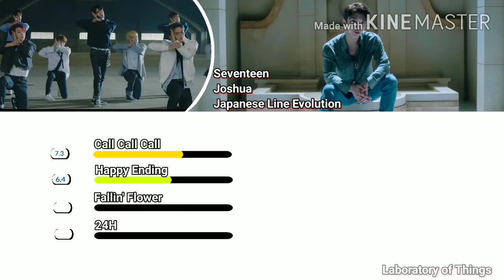Seventeen Joshua (Japanese Line Evolution) | Until "24H"